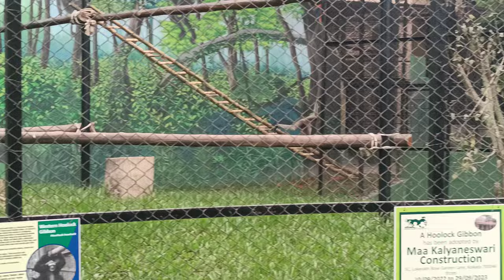Funny Monkey In Alipore Zoo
The chimpanzee (/tʃɪmpænˈzi/; Pan troglodytes), also known as simply the chimp, is a species of great ape native to the forest and savannah of tropical Africa. It has four confirmed subspecies and a fifth proposed subspecies. When its close relative the bonobo was more commonly known as the pygmy chimpanzee, this species was often called the common chimpanzee or the robust chimpanzee. The chimpanzee and the bonobo are the only species in the genus Pan. Evidence from fossils and DNA sequencing shows that Pan is a sister taxon to the human lineage and is humans' closest living relative. The chimpanzee is covered in coarse black hair, but has a bare face, fingers, toes, palms of the hands, and soles of the feet. It is larger and more robust than the bonobo, weighing 40–70 kg (88–154 lb) for males and 27–50 kg (60–110 lb) for females and standing 120 to 150 cm (3 ft 11 in to 4 ft 11 in).

The chimpanzee lives in groups that range in size from 15 to 150 members, although individuals travel and forage in much smaller groups during the day. The species lives in a strict male-dominated hierarchy, where disputes are generally settled without the need for violence. Nearly all chimpanzee populations have been recorded using tools, modifying sticks, rocks, grass and leaves and using them for hunting and acquiring honey, termites, ants, nuts and water. The species has also been found creating sharpened sticks to spear small mammals. Its gestation period is eight months. The infant is weaned at about three years old but usually maintains a close relationship with its mother for several years more.

The chimpanzee is listed on the IUCN Red List as an endangered species. Between 170,000 and 300,000 individuals are estimated across its range. The biggest threats to the chimpanzee are habitat loss, poaching, and disease. Chimpanzees appear in Western popular culture as stereotyped clown-figures and have featured in entertainments such as chimpanzees' tea parties, circus acts and stage shows. Although many chimpanzees have been kept as pets, their strength, aggressiveness, and unpredictability makes them dangerous in this role. Some hundreds have been kept in laboratories for research, especially in the United States. Many attempts have been made to teach languages such as American Sign Language to chimpanzees, with limited success.

Etymology
The English word chimpanzee is first recorded in 1738.[5] It is derived from Vili ci-mpenze[6] or Tshiluba language chimpenze, with a meaning of "ape".[7] The colloquialism "chimp" was most likely coined some time in the late 1870s.[8] The genus name Pan derives from the Greek god, while the specific name troglodytes was taken from the Troglodytae, a mythical race of cave-dwellers.[9][10]

Taxonomy and genetics
The first great ape known to Western science in the 17th century was the "orang-outang" (genus Pongo), the local Malay name being recorded in Java by the Dutch physician Jacobus Bontius. In 1641, the Dutch anatomist Nicolaes Tulp applied the name to a chimpanzee or bonobo brought to the Netherlands from Angola.[11] Another Dutch anatomist, Peter Camper, dissected specimens from Central Africa and Southeast Asia in the 1770s, noting the differences between the African and Asian apes. The German naturalist Johann Friedrich Blumenbach classified the chimpanzee as Simia troglodytes by 1775. Another German naturalist, Lorenz Oken, coined the genus Pan in 1816. The bonobo was recognised as distinct from the chimpanzee by 1933.[9][10][12]

Evolution
Further information: Chimpanzee–human last common ancestor

Relationships among apes. The branch lengths are a measure of evolutionary distinctness. Based on genome sequencing by The Chimpanzee Sequencing and Analysis Consortium. Figure from Yousaf et al. 2021,[13] adapted from Prado-Martinez et al. 2013.[14]
Despite a large number of Homo fossil finds, Pan fossils were not described until 2005. Existing chimpanzee populations in West and Central Africa do not overlap with the major human fossil sites in East Africa, but chimpanzee fossils have now been reported from Kenya. This indicates that both humans and members of the Pan clade were present in the East African Rift Valley during the Middle Pleistocene.[15]

DNA evidence suggests the bonobo and chimpanzee species separated from each other less than one million years ago (similar in relation between Homo sapiens and Neanderthals).[16][17] A 2017 genetic study suggests ancient gene flow (introgression) between 200 and 550 thousand years ago from the bonobo into the ancestors of central and eastern chimpanzees.